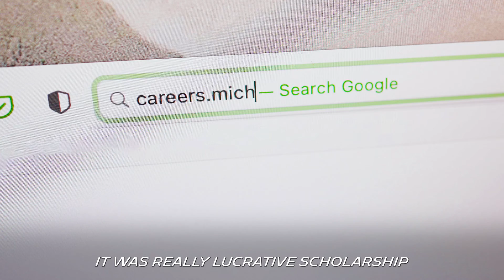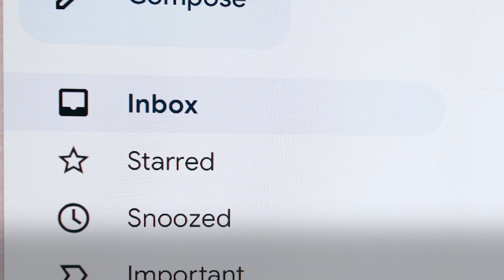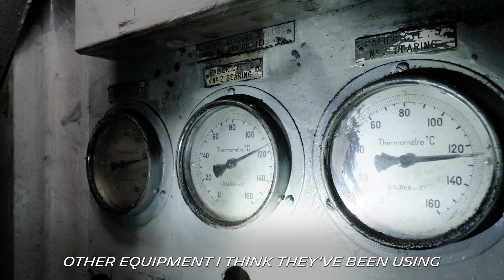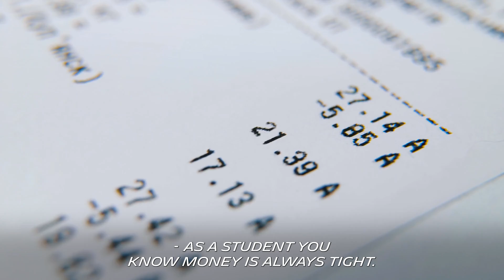Michelin Careers: Learn About the Michelin Tech Scholar Program (4K)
Interested in learning about careers at Michelin? Have a passion for driving, cars, and tires? Discover firsthand accounts of the Michelin Tech Scholar Program!

This program offers hands-on technical training with experienced technicians, tuition support, summer employment at one of Michelin's three NS facilities, priority consideration for part-time work, and more. A variety of programs qualify for the scholarship, including electronic engineering technology, electrical engineering technology, industrial instrumentation, and the list goes on. Listen to our employees to find out what they loved most about their experience in the scholarship program.

To learn more and to find out how to apply, visit our